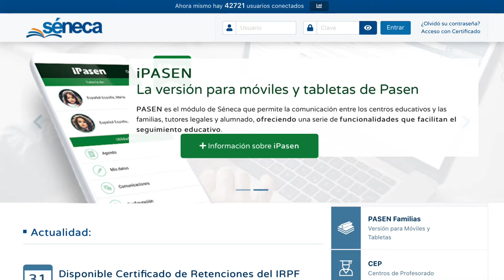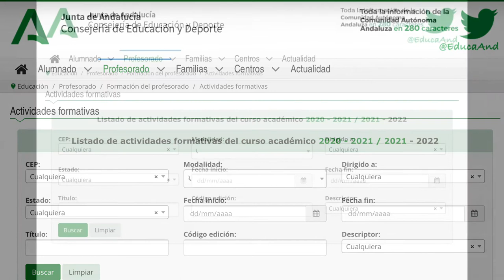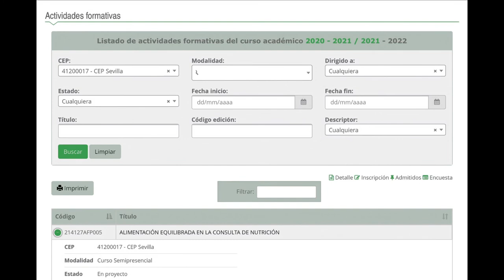Conocer las actividades de formación del profesorado que se ofertan en Andalucía desde cada CEP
En este vídeo te explicamos la forma de utilizar la plataforma Séneca-CEP para conocer todas las actividades de formación que se ofertan desde los distintos centros del profesorado de Andalucía.